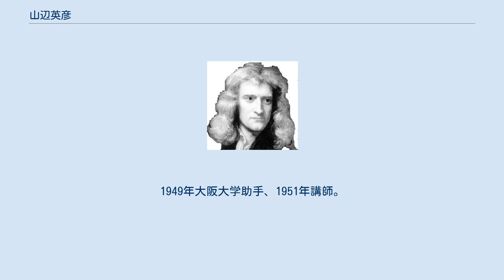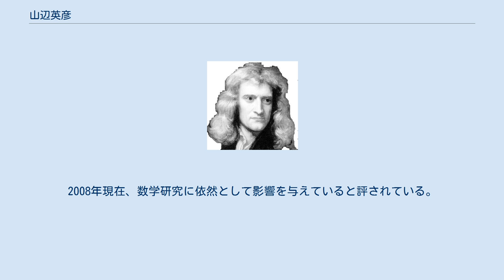山辺英彦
山辺 英彦（やまべ ひでひこ、1923年8月22日 - 1960年11月20日）は、日本の数学者。
山辺武彦、レイの五男として生まれる。
神戸一中、第三高等学校をへて、1944年東京帝国大学入学、1947年に東京大学卒業。
その後大阪大学に行く。
1949年大阪大学助手、1951年講師。
1952年から2年間プリンストン高等研究所研究員。
1954年、大阪大学から理学博士号を取得。
1954年ミネソタ大学助教授を経て、1957年准教授。
1958年大阪大学教授。
1959年再びミネソタ大学。
1960年ノースウェスタン大学教授。
同年11月くも膜下出血で死去。
 山辺は、位相群、リー群の構造を研究しヒルベルトの第5問題の解決に貢献したことで知られる。
その後、偏微分方程式、力学系、微分幾何学の研究に移る。
微分幾何学では共形幾何学における変分問題である「山辺の問題」が有名である。
また山辺不変量、山辺フロー、山辺定数などに名を残す。
 山辺は様々な主題について18編の論文を残しており、Ralph Philip Boas, Jr.の編集により、全業績が単行本として出版されている。
2008年現在、数学研究に依然として影響を与えていると評されている。